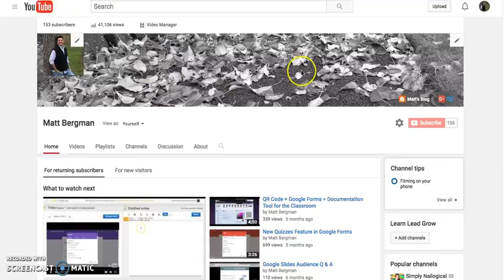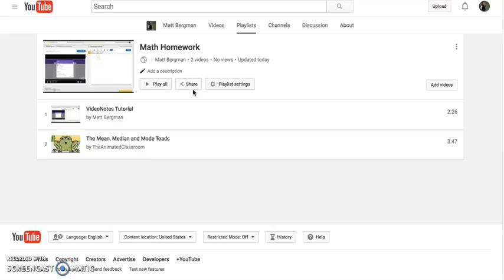Create Playlist on YouTube to Scaffold Instructions